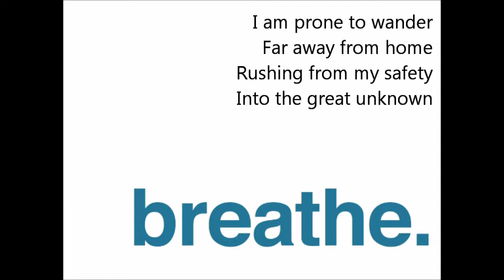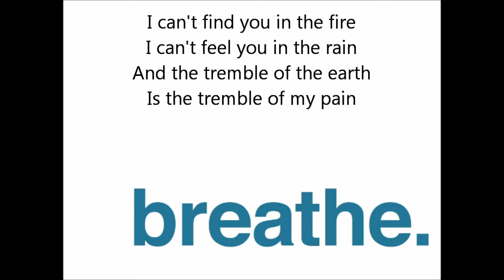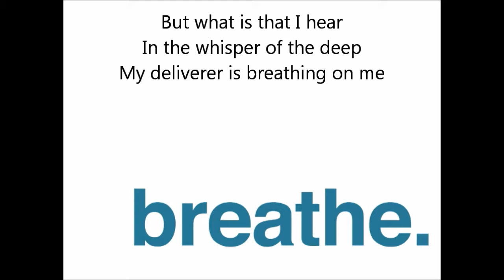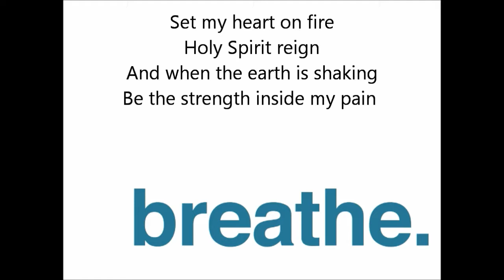Breathe (Elijah's Song)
This song is a contemporary retelling of the story of Elijah finding himself exhausted in a cave on Mt Horeb. (1 Kings 19).